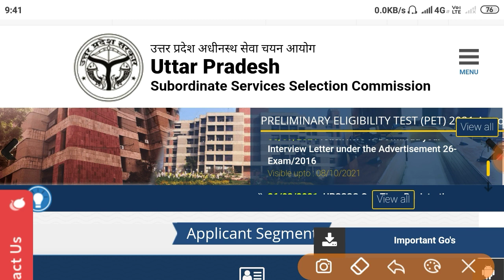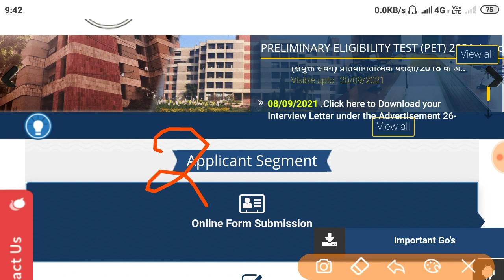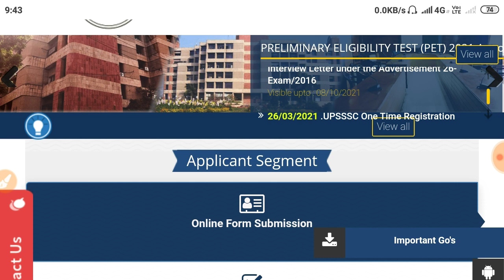UPSSSC PET Result || upsssc pet latest news || pet cut off 2021 || upsssc lekhpal latest news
mdgurukul Targetexam targetexam Gaotakrojgarstudy UPSSSC PET Result || upsssc pet latest news || pet cut off 2021 || upsssc lekhpal latest news || pet